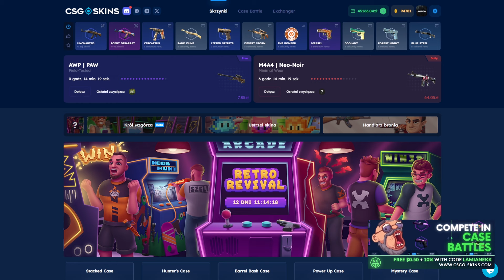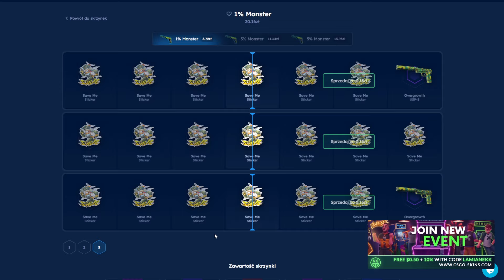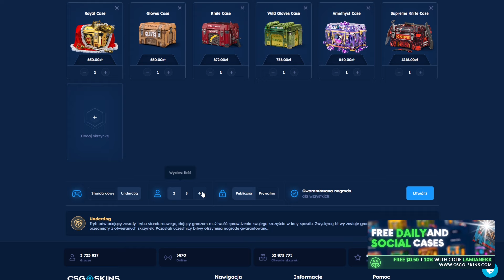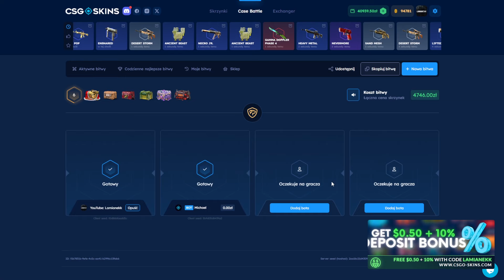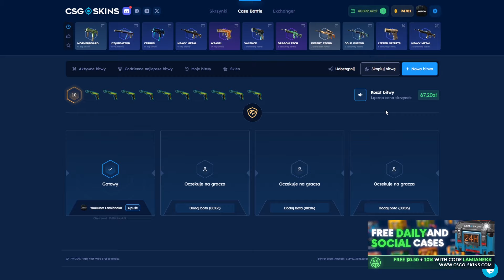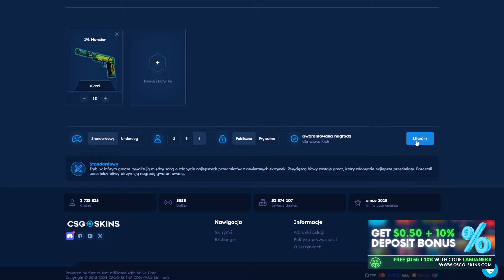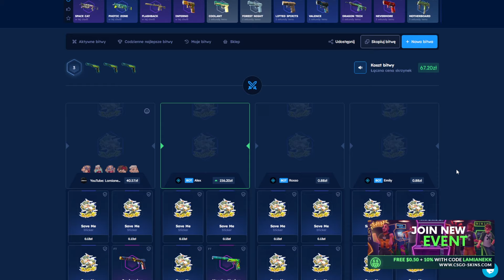MIAŁEM 1% NA TRAFIENIE USP-S MONSTER MASHUP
❗WAŻNE❗
Siemanko wszystkim. Na kanale wystartował konkurs gdzie do wygrania macie 9 skinów o łącznej wartości PONAD 600 zł. Jak dołączyć do konkursu? To proste! Doładowując minimum 9 zł z kodem LAMIANEKK na CSGO-Skins do swojego doładowania możecie otrzymać gratis w postaci prezentu (czyli jednego ze skinów) który automatycznie wyląduje w waszym ekwipunku. Jeśli wygracie na ekranie pojawi wam się komunikat, że to właśnie wy zgarniacie danego skina. Jeśli jednak ten się nie pojawi musicie próbować dalej. Im większa jednorazowa wpłata tym większa szansa na zgarnięcie skina, lecz nikt wam nie broni wpłacić np 10x9 zł. Jakby komuś udało się zgarnąć skinka fajnie jakbyście podesłali na dc jakiegoś screena jak to wygląda, a teraz życzę wam powodzenia i mnożenia wpłaconego kapitału ❤️ Pełna lista skinów znajduje się na dc na kanale ogłoszenia.